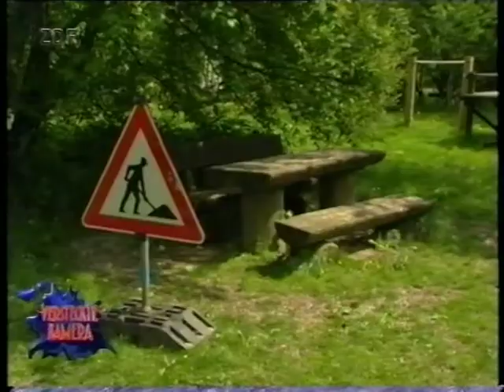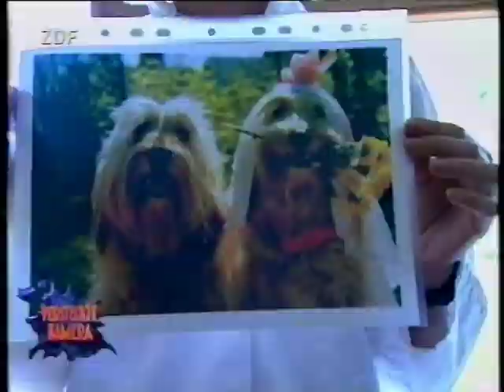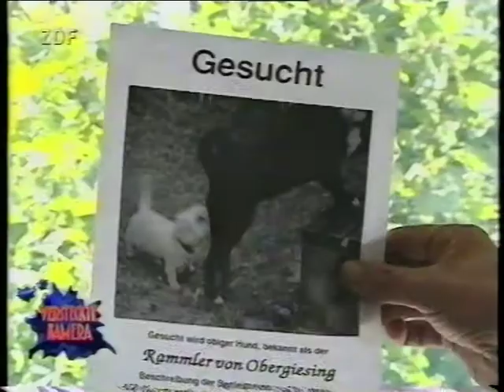VK Ernie Singerl